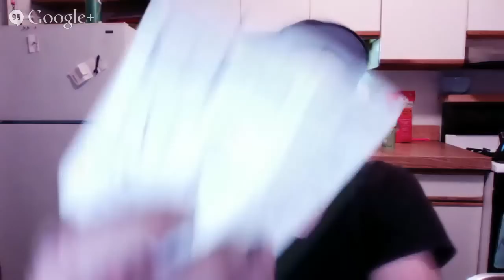BrainPick - Q & A with Jimmy DiResta | I Like To Make Stuff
This is a chance for you to ask me and my guest, Jimmy DiResta, questions about our projects, shops, whatever! PICK OUR BRAINS!
(We had some technical/audio issues, but I KNOW WHAT IT WAS... no need for you to continue to explain that we should have used headphones. Thanks.)

About I Like To Make Stuff:

We have lots of projects including woodworking, metalworking, electronics, 3D printing, prop making and more!

These videos are our attempt inspire and empower others to make the stuff that they want to have. Hopefully you'll see something here that will inspire you to make something that you're passionate about!